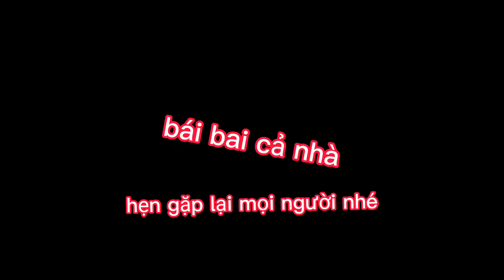món ăn vặt,chân gà sả tắc,dai dòn sật sật,dể ai cũng có thể làm.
chân gà sả tắc